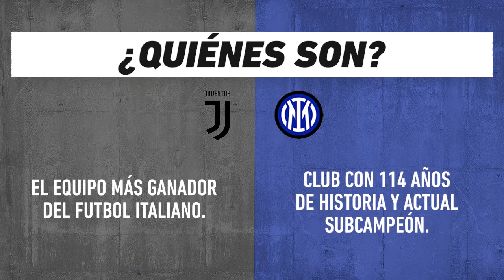Juventus vs Inter: Serie A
Juventus e Inter chocan en uno de los duelos más llamativos del futbol italiano